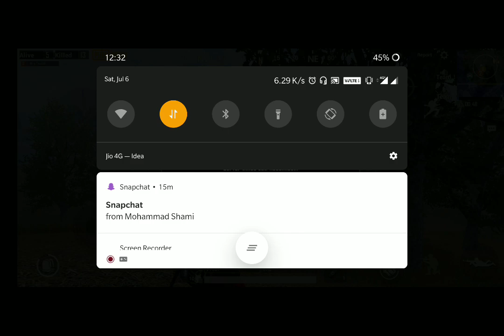Duo with Sultan bhai | 28 kill gameplay | PUBGM | ERANGEL